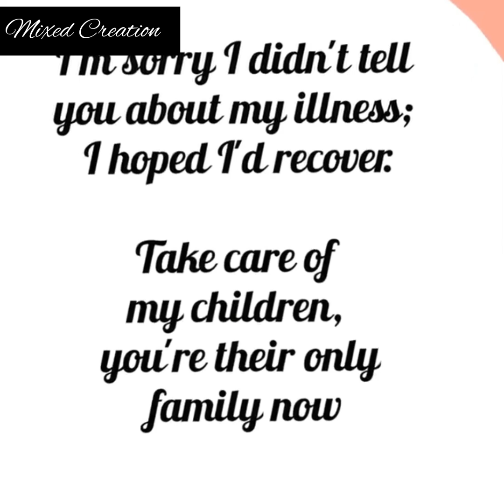I became a mom to three kids and ended up homeless all in one day| Animated Story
animated stories
Cheating Caught
Life Lessons
Moral Tunes Two
Animated Story
Story Animated
Emotional Family Tale
Love Story
Motivational Story
Real Life Story
Moral Story
Animation Story English
Sad Story
Cheating Caught
Bedtime Story
Educational Motivation
Moral Lessons
Parental Relationships
Inspirational Life Lessons
Karma @mixedcreation786